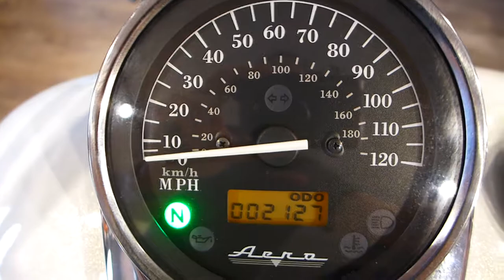2007 Honda Shadow Aero